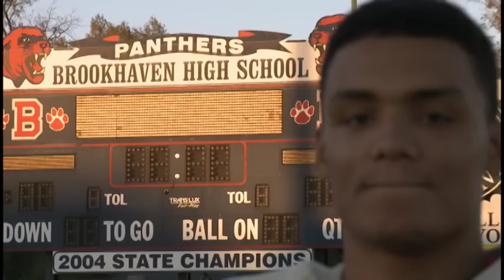Fred Trevillion next